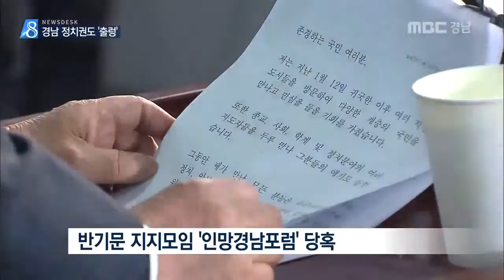MBC경남 뉴스데스크 2017 02 02 반기문 대선 불출마..경남 정치권도 요동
반기문 전 유엔사무총장의
대선 불출마 선언으로 경남 정치권도
또 다시 요동치고 있습니다.

반 전 총장을 지지하며
경남에서 세 확산에 나섰던 보수 세력들은
당혹감을 감추지 못하고 있고,
새누리당 탈당 움직임도 주춤할 것으로
전망됩니다.

윤주화 기자.

대선 불출마 선언에 가장 당혹해 한 건,
반 전 총장을 지지하며 지난달 17일 진주에서
발기인 모임을 가진 '인망경남포럼'입니다.

안홍준 전 국회의원과 고영진 전 교육감 등
30명이 공동 대표로 이름을 올리고
지역별 창립 대회를 진행하고 있었습니다.

26개 지구별로 이달 안에 5천 명 이상의
지지 세력 조직화를 마무리한다는 계획이었지만
갑작스런 불출마 선언에 허탈감을
감추지 못하고 있습니다.

안홍준 전 국회의원
"좋은 보수 후보를 찾아서 그 분을 위해 조그만한 힘이 될 수 있도록..그게 인망포럼의 창립 취지와도 맞는 일이라고 생각하고 있습니다"

사실상 반 전 총장과의 연대를 구상했던
바른정당도 당장 경남지역 세력 확장이
주춤할 것으로 보입니다.

도내에선 새누리당을 탈당한
김재경, 여상규, 이군현 의원을 중심으로
도의원과 시군의원 50여 명이 합류해
바른정당 도당 창당식까지 가졌지만
새누리 추가 탈당은 장담할 수 없게 됐습니다.

탈당을 저울질 했던 국회의원, 기초의원들이
"상황을 지켜보자"는 쪽으로 돌아섰고
안상수 창원시장도 잔류에 무게가 실립니다.

여상규 국회의원
"반기문 총장이 아니면 바른정당이 존재가치가 없다 이런 건 아니고요, 큰 여권 후보를 단일화하는 작업이 진행되겠죠.."

이런 가운데 항소심 판결 이후
대선 출마설이 나도는 홍준표 지사가
보수 측 대안으로 더 힘을 받지 않겠냐는
관측도 나오고 있습니다.

경남 정치권의 보수 진영이
분열에 이은 구심점 부재로
새로운 국면에 맞닥뜨리고 있습니다.